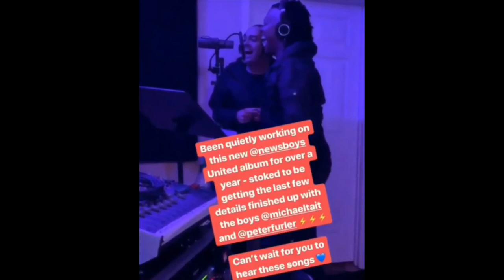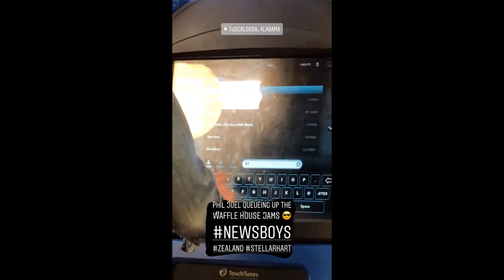Newsboys United + Peter Furler Compilation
another compilation. . . from various sources (IG, FB, and such).